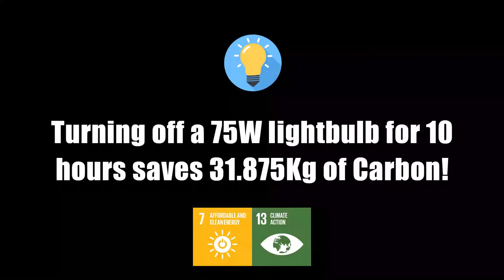Turn off the lights.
4th Year Coláiste na Sceilge Film Project